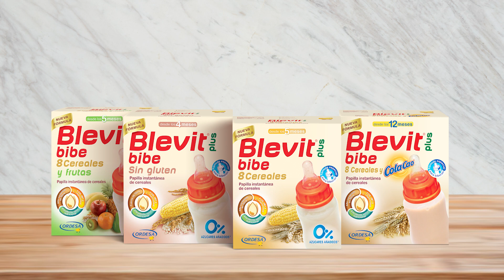Nuevos Blevit plus Bibe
Si a tu bebé le encanta el biberón deja que lo disfrute con los nuevos Blevit plus bibe. A ti te gustan, a él le encantan.